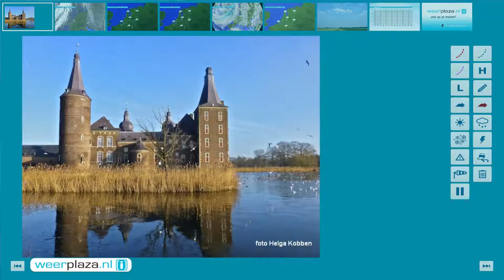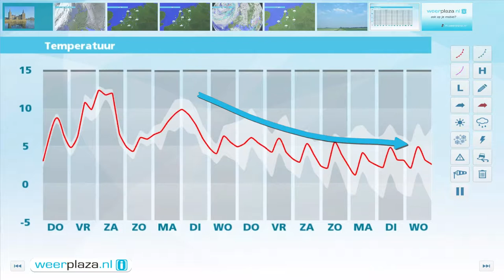Weerbericht woensdagmiddag: Donderdag regen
Het is droog en er zijn flinke perioden met zon. Het wordt 5 tot 8 graden en er waait veelal een matige zuidwestelijke wind, 3 tot 4 Bft. Aan zee wordt de wind 5 Bft. Vanaf morgen breekt een periode aan met zeer wisselvallig weer. Morgen regent het vaak en wordt het 8 tot 10 graden. Vrijdag en zaterdag is het nog zachter, met maxima van 10 tot 13 graden, en speelt de wind een belangrijke rol. Zaterdag is er langs de Wadden kans op een westerstorm. Ook zondag, maandag en dinsdag regent het.